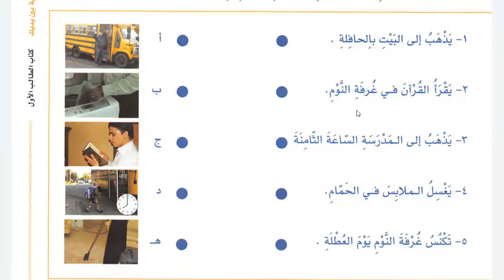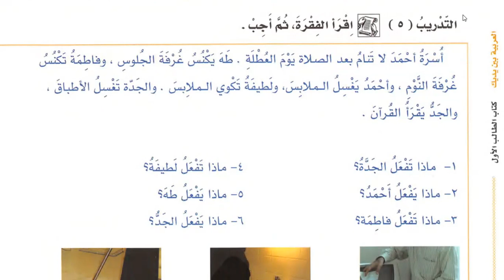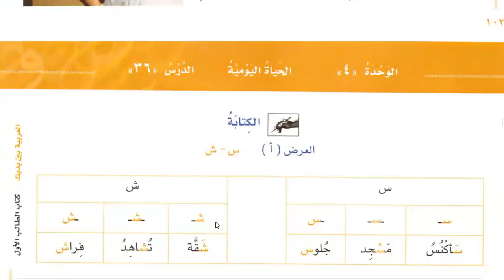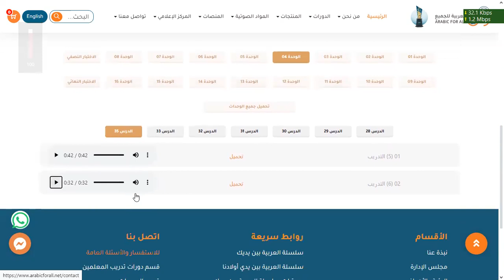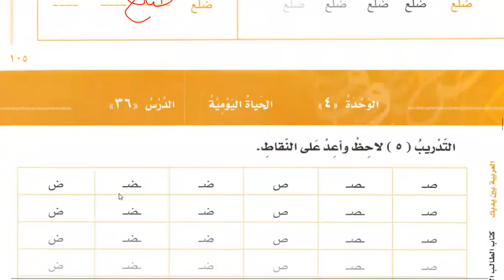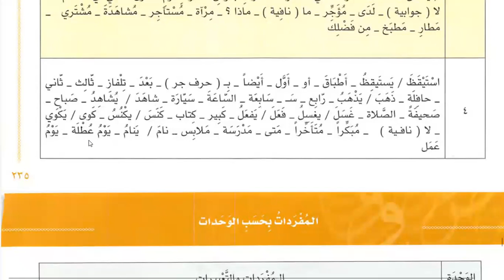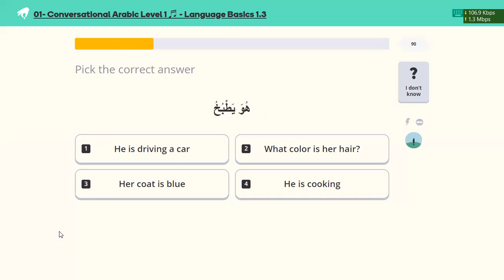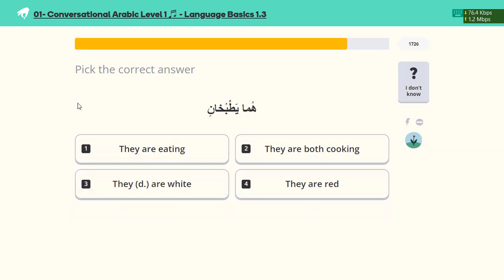Learn Arabic | Day 26 | العربية بين يديك كتاب الطالب ١ الجزء ١ | chapter 35